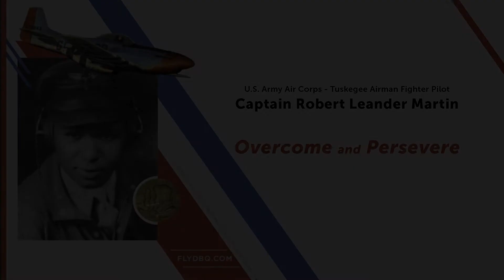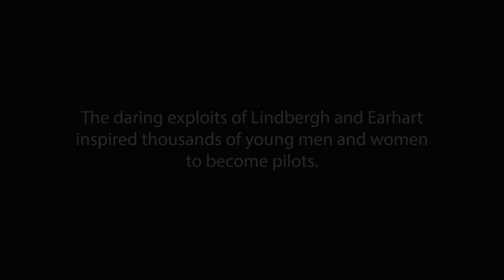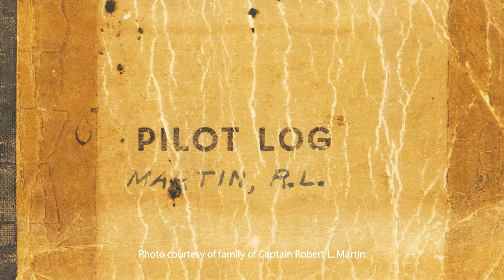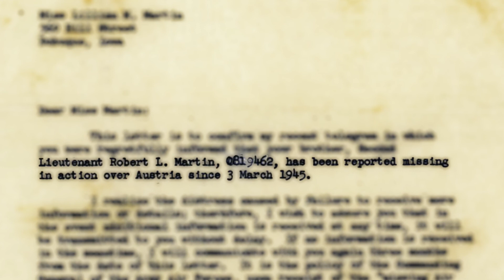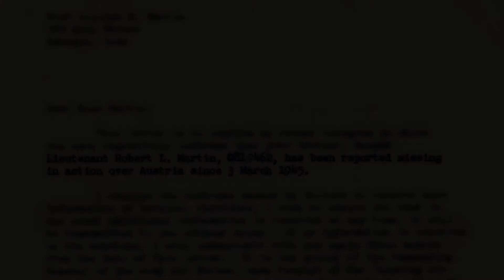01 Captain R L Martin Overcome & Persevere